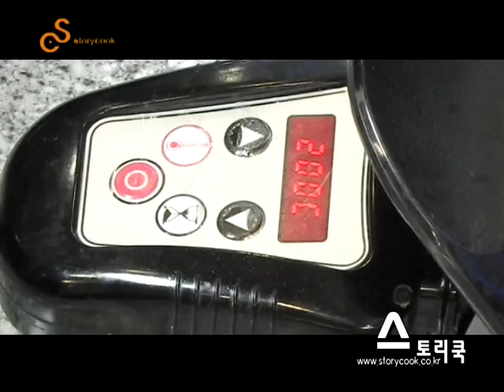등심구이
부드러운 등심을 야채와 함께 즐기는 요리랍니다. 보통 등심구이는 양념에 재워서
굽거나 소금·후춧가루로만 간해서 먹지만, 이 요리는 간단한 소스로 색다른 맛을
즐길 수 있습니다. 고기 맛을 돋워주는 야채도 충분히 준비하세요.